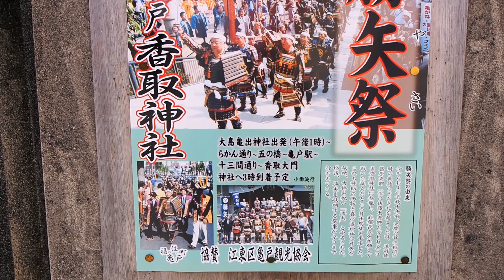小摺單車之旅～東京夢幻花海之旅30天～勝矢祭（かちやさい）・龜戶香取神社 4K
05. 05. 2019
單車旅遊看世界
東京夢幻花海30天
・勝矢祭（かちやさい）
・龜戶香取神社